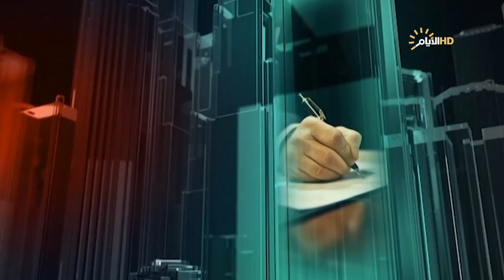تغطية خاصة مع عباس رشيد، يوم القدس العالمي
ابراهيم السراج

مصدق بور

حيدر الشمري